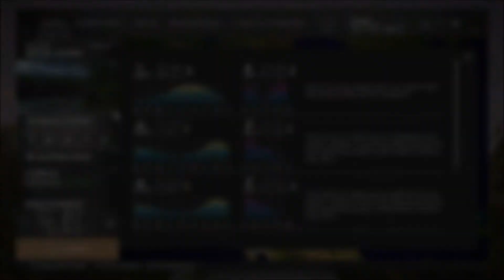Fishing Planet | Daily Vlog #6 - Rekordowe pstrągi i duchy Indian Kolorado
Fishing Planet na PS4. Daily z dziennych połowów, czasami na poważnie, ale przede wszystkim z dystansem, przymrużeniem oka i humorem.

1. Pn - Pt: Daily Vlog z Fishing Planet.
2. Środy 20:00: Live stream.
3. Spontanicznie tematyczny gameplay.